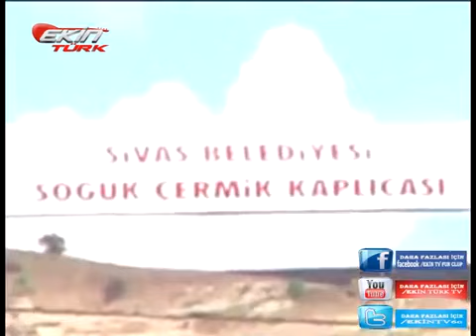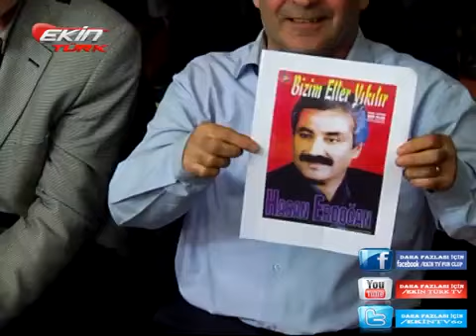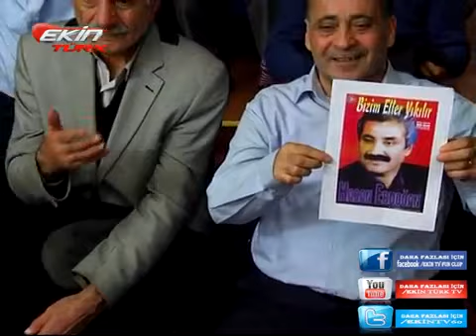HASAN ERDOĞAN İLE ULU ÇINAR 8 ARALIK 2015 YAYINI EKİN TÜRK TV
HASAN ERDOĞAN'IN HAZIRLAYIP SUNDUĞU ULU ÇINAR PROGRAMINI KAÇIRANLAR VE TEKRAR İZLEMEK İSTEYENLER İÇİN PROGRAMIMIZIN .

HASAN ERDOĞAN İLE ULU ÇINAR 8 MART 2016 YAYINI EKİNTÜRK TV.

HASAN ERDOĞAN İLE ULU ÇINAR 9 ŞUBAT 2016 YAYINI EKİNTÜRK YV.